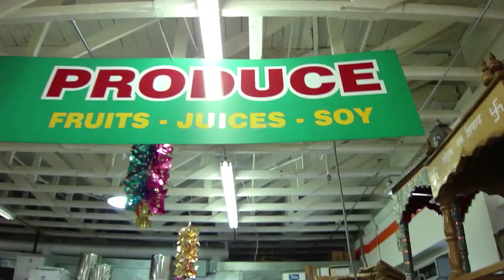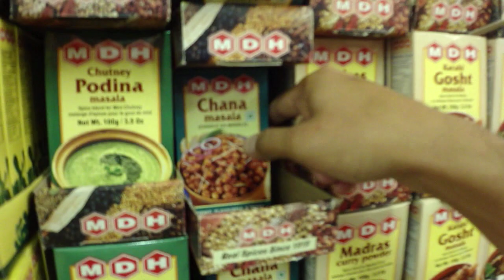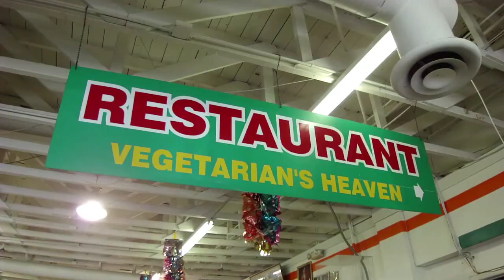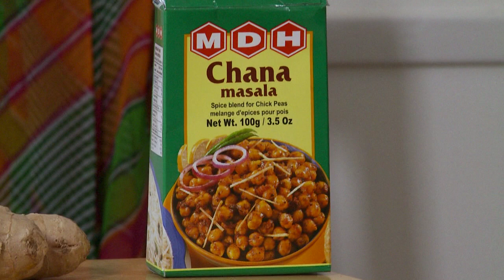Chana Masala (Spicy Chick Peas) Recipe - Part I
Part One of How to Make Chana Masala